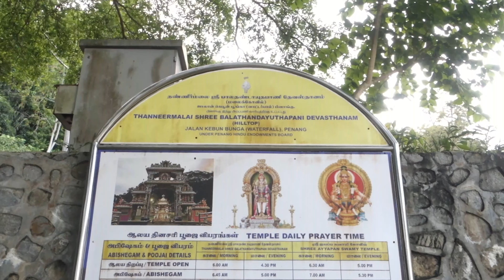Jalan Jalan Ke Festival Skanda Sasthi Day 2 Di Thanneermalai Shree Balathandayuthapani Devasthanam